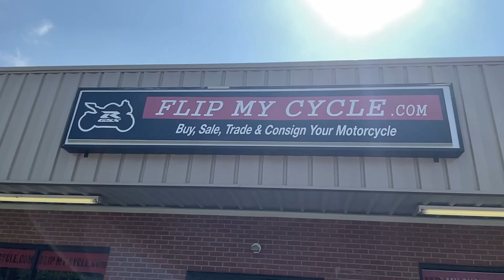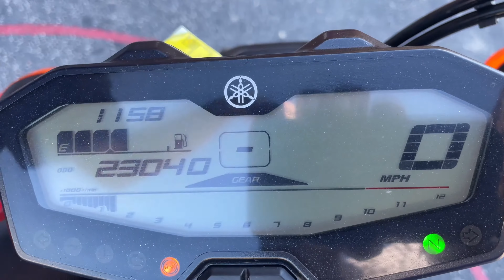2017 YAMAHA FZ 07 ABS